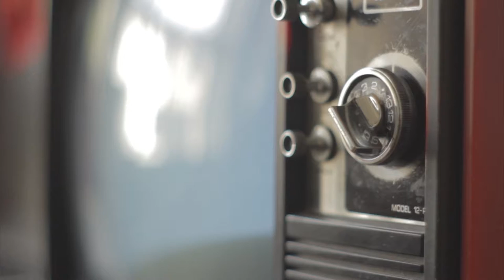La ciencia de la ficción - Rayo McQueen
El rayo es una poderosa descarga natural de electricidad estática, producida durante una tormenta eléctrica, pero lo que ustedes no ignoran es que el rayo también es un personaje muy rápido, talentoso y campeón de las pistas de carreras. Les presentamos a continuación una ciencia de la ficción.